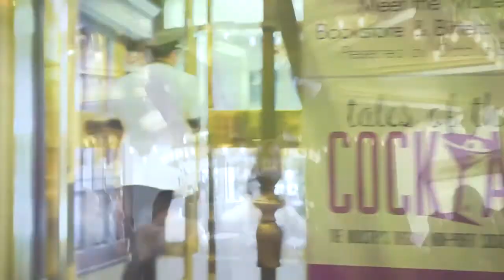Breaking the Mould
We take a look at some of the most progressive and innovative beverage programs in the world and explore what goes on behind the scenes. Join Alex Kratena (P(our)), Joe Schofield (Tippling Club), Luke Whearty (Operation Dagger), Matt Whiley (Peg + Patriot) and Nathan O'Neill (Nomad Bar) as they discuss their systems and thought processes to push away from the confines of trends and conservativeness. They have an objective to make 'Creativity' accessible for everyone.